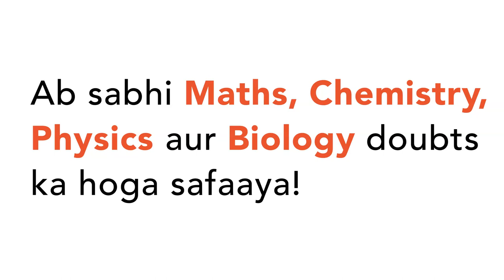Cockroaches are brown or black bodies animals that are included in class_____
Cockroaches are brown or black bodies animals that are included in class_____ of phylum______.